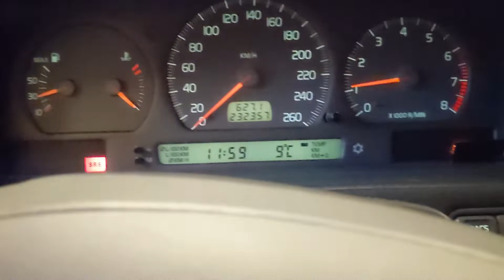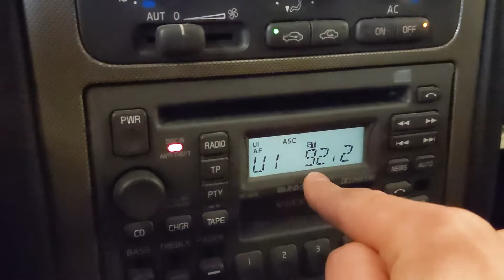Amerika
Secret agent Erik was sent on a mission from god